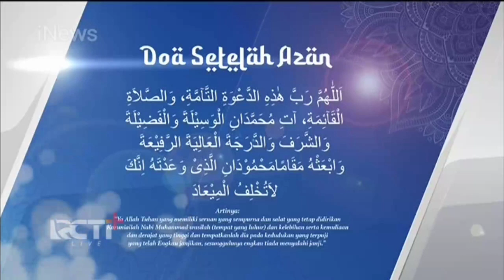Bumper Card Adzan Subuh iNews (Post Ramadhan 2022)